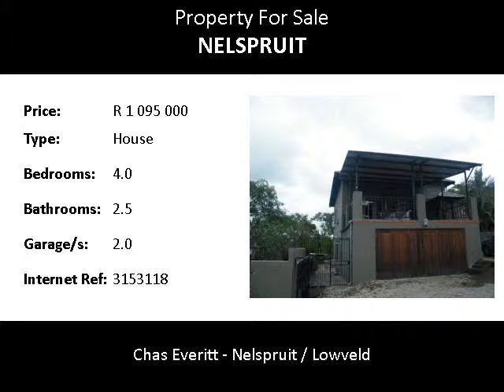4.0 Bedroom House For Sale in Nelspruit, Nelspruit, South Africa for ZAR R 1 095 000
Bedrooms: 4.0
Bathrooms: 2.5
Garages: 2.0
Price: R 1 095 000

Property Description:

This immaculate entertainers dream home is situated in the heart of the capital of Mpumalanga, Nelspruit. This stunning property has immaculate views , from a great entertainment balcony. This home is situated in the ever popular suburb of Stonehenge. There is ample parking for guests and a low maintenance very small garden due to lots of paving. The home has modern finishes with a top knotch granite finish in the kitchen. This property would be the ideal home for a family as it has four bedrooms and two bathrooms. The property also brings in a great rental income. This is the perfect home for a young family!! It will also suit the serious investor type. The house has recently been painted and has a clean and smooth look. There is also ample storage space as there is a large double garage. This investment should not be missed. Dont wait or it could be too late!!!

Name: Richard & Nick Team 5